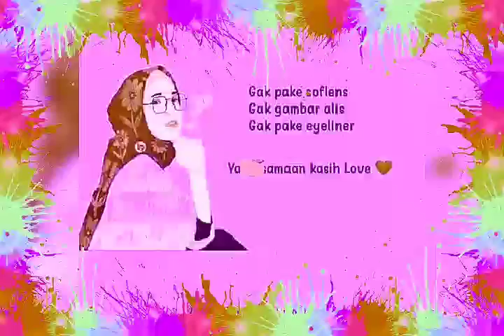Balasan lagu adek berjilbab ungu part lV(maafkan kaka) versi animasi.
Lagu ini merupakan kebalikan dari adek berjilbab ungu part lll yang menceritakan sang kakak yang sedang bekerja ditinggal nikah oleh adik dikampung.
Sedangkan adek berjilbab ungu part lV menceritakan tentang sang kakak yang tidak jadi menikah karena telah dijodokan oleh orang tuanya.